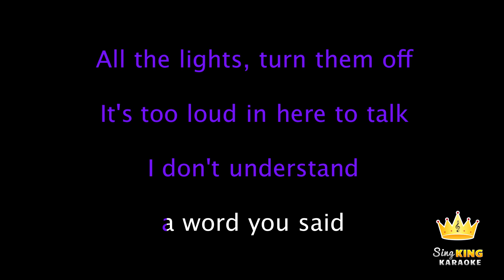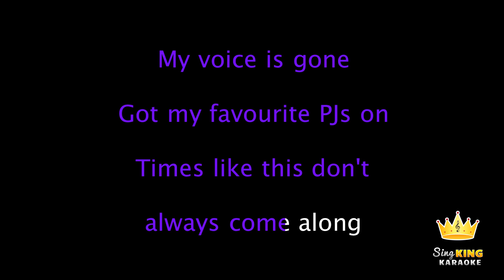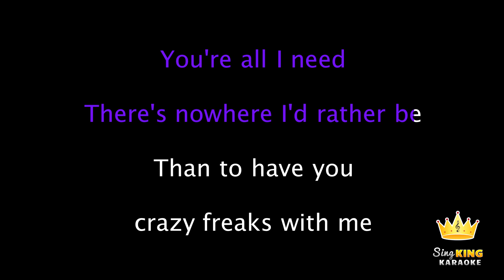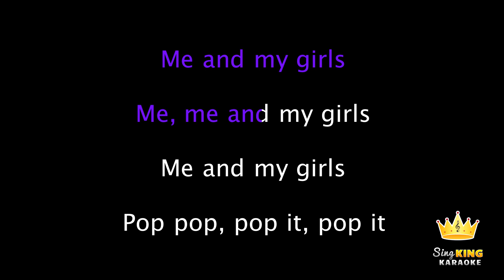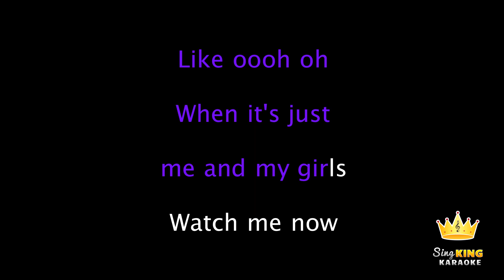Fifth Harmony - Me & My Girls (Karaoke Version)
Karaoke sing along of “Me & My Girls” by Fifth Harmony from Sing King Karaoke